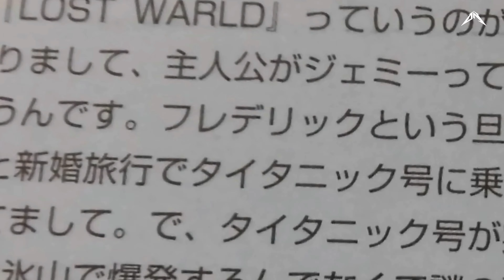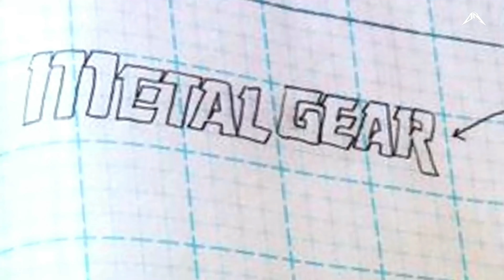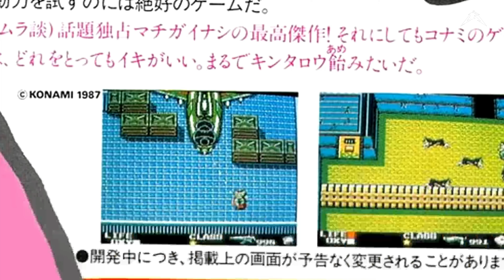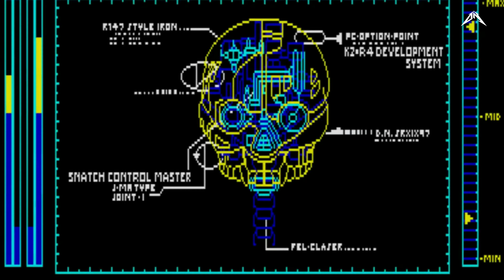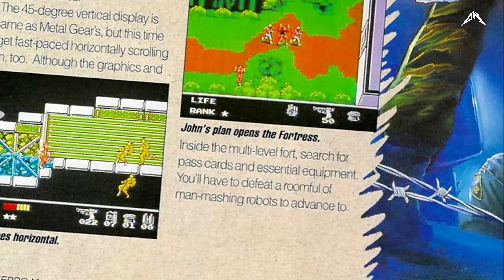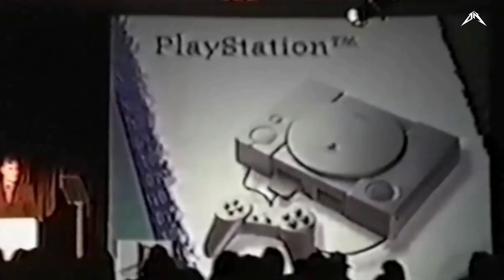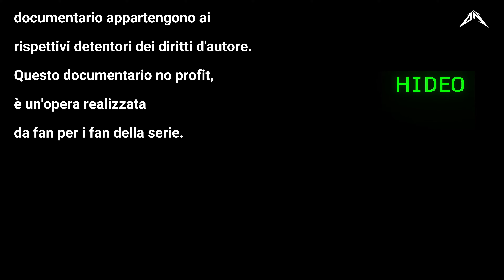Metal Gear Saga: "L'Origine della Saga Solida" Episodio 1